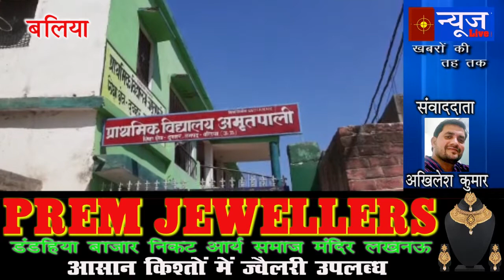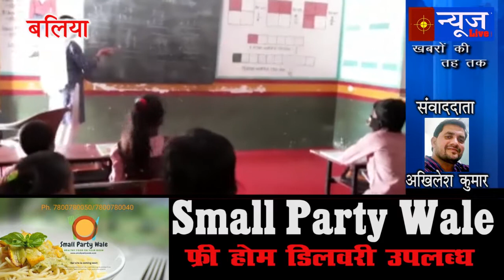देखिए यह महिला अध्यापक क्यों बनी चर्चा का विषय। महिला दिवस पर विशेष रिपोर्ट।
Editor-Surendra Pandey "Shalu"